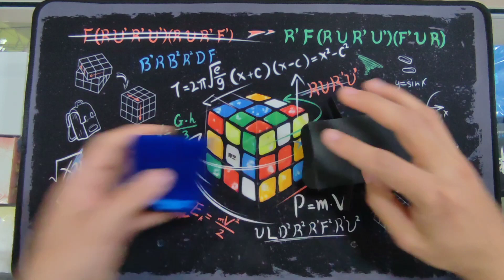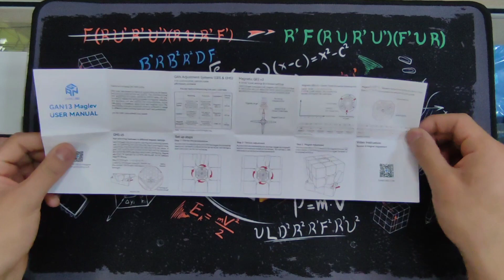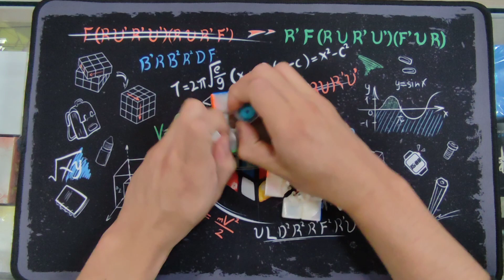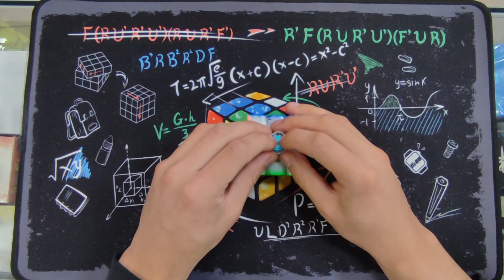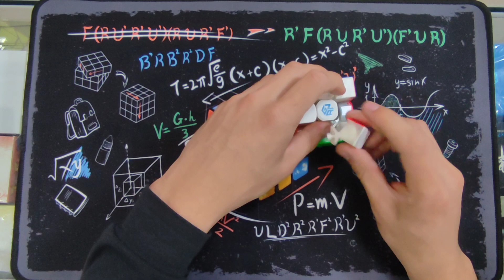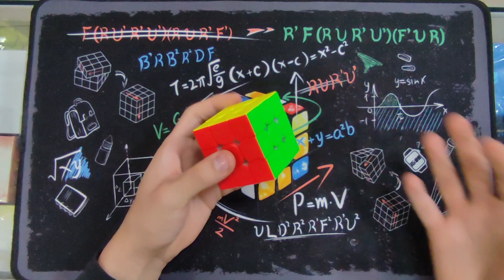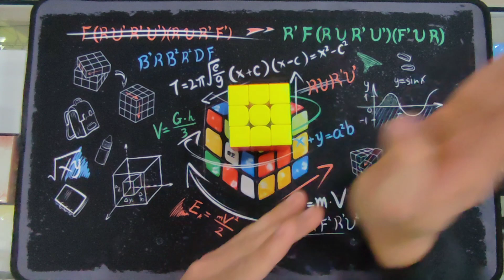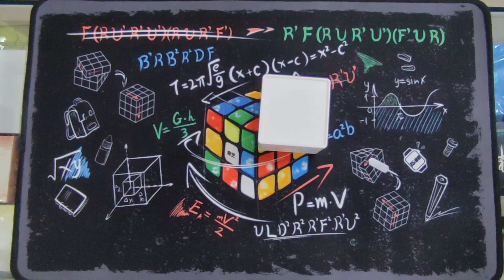GAN 13 MAGLEV | Review completa | El mejor del mundo.